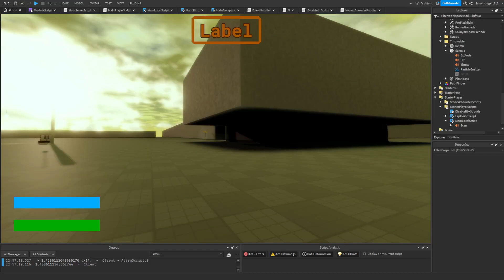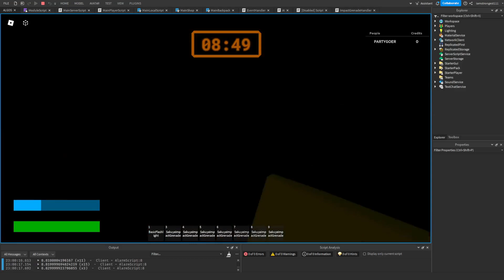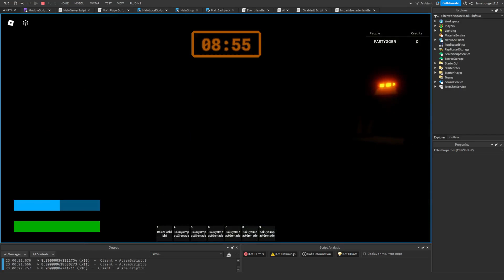i am so tired